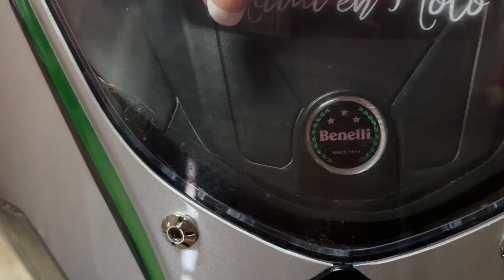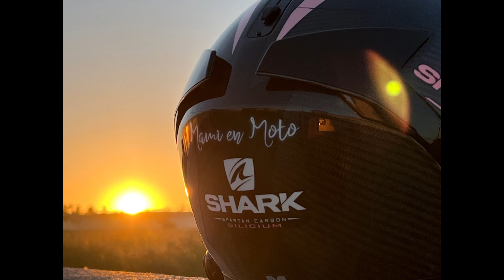😢 Despidiendo a mi Benni 🫡 | Mami en Moto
Este es el día que entregué a mi Benni. No lo voy a negar, me dió mucha tristeza el dejarla. Pero se que estará en buenas manos y que será la fiel compañera de aventuras de alguien más.

Solo quise hacer un pequeño vídeo de despedida de mi pequeña, aunque me quedaran cientos de kilómetros en mi corazoncito.